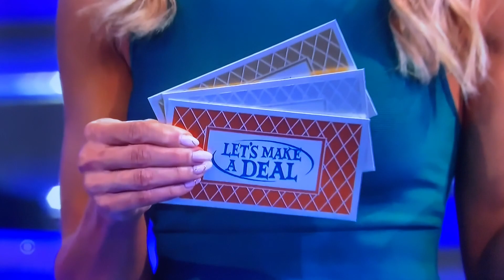Let’s Make a Deal ALL-NEW LIVE today Tuesday January 24, 2023🤯😳